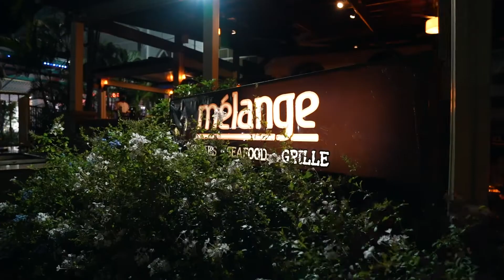Melange Grill - Commercial